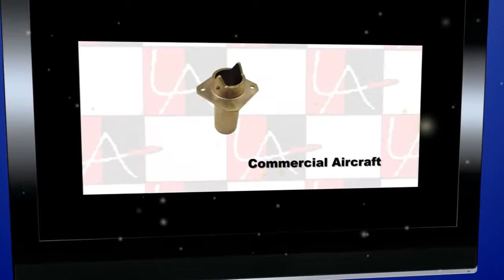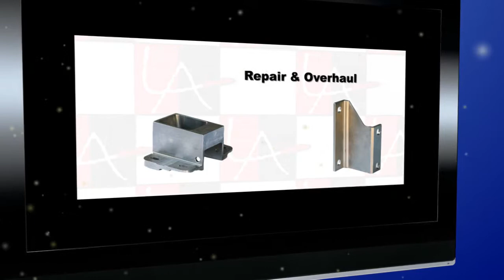i2i Films Demo Reel - Commercials, Promos, Events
Arizona based video production company specializing in videography, photography, commercials, promos, virtual spokespersons and website landing pages.